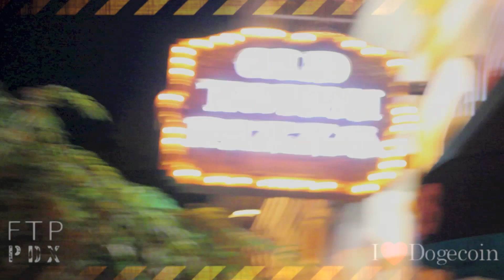Detained And Set Free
1AbHui25TKmKbk5pm4BKLbZrriSazj26G